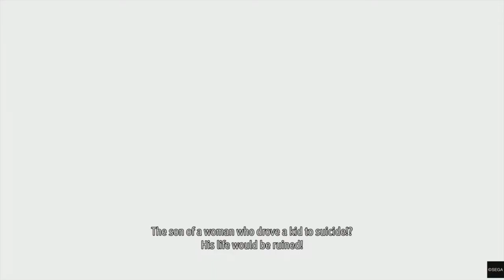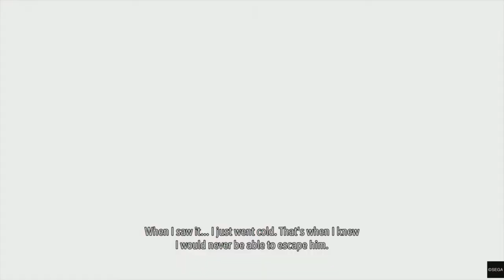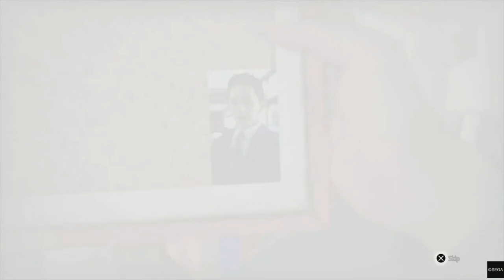Lost Judgment: CH 9 EP.2 - True Colours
Lost Judgment
Chapter 9 - The Weight of Guilt
Episode 2 - True Colours
[Contains Spoilers]

- Playstation 5 -
Difficulty: Hard
Damage Level: 0

Yagami checks up on Kaito post Soma's ambush to make sure he's ok. He then continues the investigation with Suguira. Things take a surprising turn of events...

Checking up on Kaito: 0:00
Interviewing Yui Mamiya Ft. Suguira: 2:40
Exposing the Truth: 10:35
Mamiya's True Colours: 13:13
Combat Scenario - Masked Men: 15:28
Interviewing Mamiya: 16:24
Kuwana Calls: 34:52

Lost Judgment is an action-adventure video game developed by Ryu Ga Gotoku Studio and published by Sega.